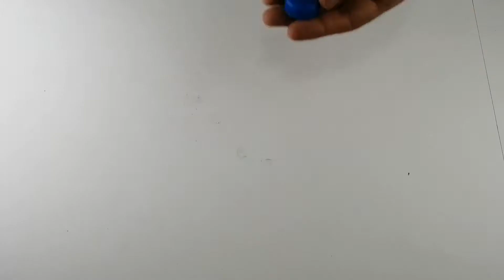How to Make a CATAPULT / SLINGSHOT the EASY